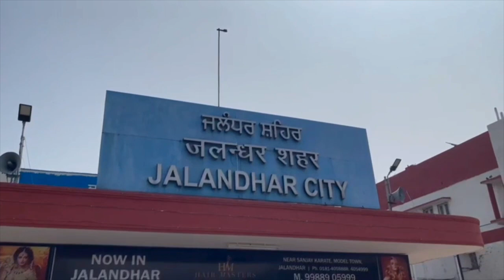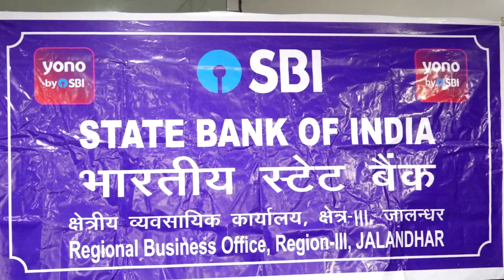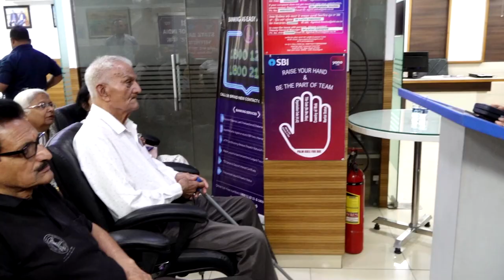Hulchul Prime Bulletin | 2 July 2023 | Hulchul TV